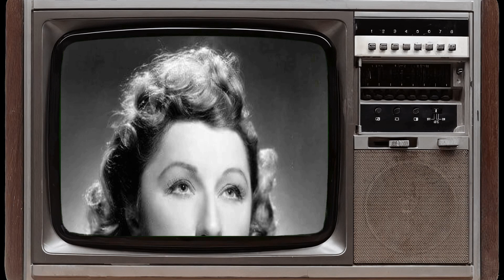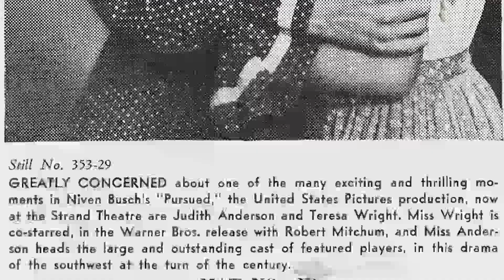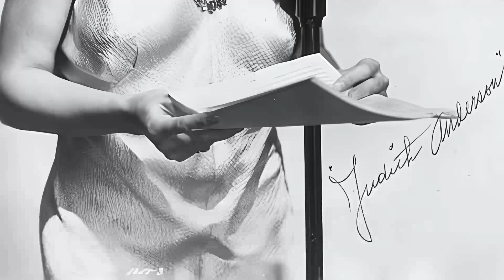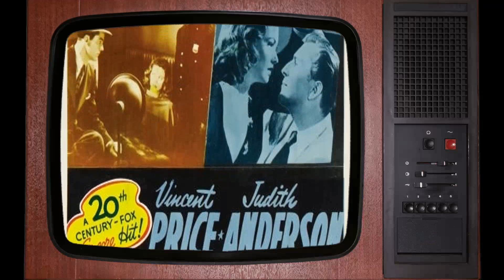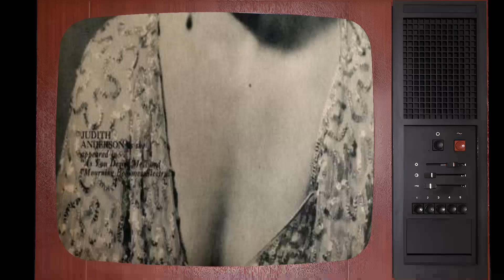Shocking Facts You Dont Want To Know About Judith Anderson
Calling all Classic Hollywood aficionados! 📢 Join me on this fascinating expedition through the lives and careers of the silver screen's legends, starting with the incomparable Judith Anderson.

🌟 From unforgettable performances to groundbreaking achievements, Judith Anderson's impact on the world of cinema is unparalleled.

🎥 Get ready to witness the triumphs and tribulations of Judith Anderson's journey to stardom, and the enduring legacy they left behind. 🌠

🎬 Lights, camera, and let's uncover the captivating stories of Classic Hollywood with Judith Anderson in the spotlight. ✨🎭
Filmography:
Santa Barbara
Impure Thoughts
The Booth
Star Trek III: The Search for Spock
Medea
Inn of the Damned
The Chinese Prime Minister
The Underground Man
The Borrowers
A Man Called Horse
The File on Devlin
Elizabeth the Queen
The Ghost of Sierra de Cobre
Why Bother to Knock
Cinderfella
Macbeth
Cradle Song
Our American Heritage
Playhouse 90
A Christmas Festival
Wagon Train
The Moon and Sixpence
Telephone Time
The Ten Commandments
Climax!
The Cradle Song
The Star and the Story
Producers' Showcase
The Elgin Hour
Macbeth
The Motorola Television Hour
Salome
Somerset Maugham TV Theatre
The Billy Rose Show
Pulitzer Prize Playhouse
The Furies
Tycoon
Pursued
The Red House
Specter of the Rose
The Strange Love of Martha Ivers
The Diary of a Chambermaid
And Then There Were None
Laura
Kings Row
All Through the Night
Lady Scarface
Rebecca
Scenes from Macbeth
Blood Money
Madame of the Jury
Santa Barbara
Impure Thoughts
The Booth
Medea
The Underground Man
The Borrowers
Elizabeth the Queen
Cinderfella
Macbeth
Cradle Song
Our American Heritage
Playhouse 90
A Christmas Festival
Wagon Train
Telephone Time
The Ten Commandments
Climax!
The Cradle Song
Producers' Showcase
The Elgin Hour
Macbeth
Salome
Pulitzer Prize Playhouse
The Furies
Tycoon
Pursued
The Red House
Laura
Kings Row
Lady Scarface
Rebecca
Scenes from Macbeth
Blood Money
Santa Barbara
Impure Thoughts
The Booth
Medea
The Underground Man
The Borrowers
Elizabeth the Queen
Cinderfella
Macbeth
Cradle Song
Our American Heritage
Playhouse 90
A Christmas Festival
Wagon Train
Telephone Time
The Ten Commandments
Climax!
The Cradle Song
Producers' Showcase
The Elgin Hour
Macbeth
Salome
Pulitzer Prize Playhouse
The Furies
Tycoon
Pursued
The Red House
Laura
Kings Row
Lady Scarface
Rebecca
Scenes from Macbeth
Blood Money
Santa Barbara
Impure Thoughts
The Booth
Medea
The Underground Man
The Borrowers
Elizabeth the Queen
Cinderfella
Macbeth
Cradle Song
Our American Heritage
Playhouse 90
A Christmas Festival
Wagon Train
Telephone Time
The Ten Commandments
Climax!
The Cradle Song
Producers' Showcase
The Elgin Hour
Macbeth
Salome
Pulitzer Prize Playhouse
The Furies
Tycoon
Pursued
The Red House